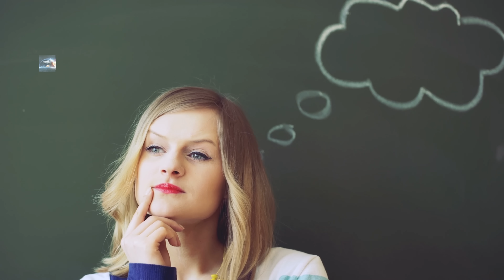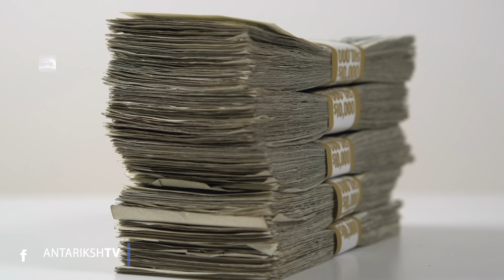अगर पृथ्वी सूरज के Size की होती तो ? If Our Earth was as Big as The Sun ? Giant Earth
Hello doston aaj ke is video me ham janne wale hai ek aise hypothetical sawal ka jwab jo aapme se kayi logo ke dimag me ataa hi hogaa ki kya hota agar hmari dharati badi hoti hoti to matlab kitna acha hota sabse paas jyada jamine hoti rehne ke liye ghar hota saari sukh suvidhaye hoti lekin kyaa ye sach hai kyaa sach me ek giant earth hame saari sukh suvidhaaye deta janne ke liye video ko last tak jarur dekhna